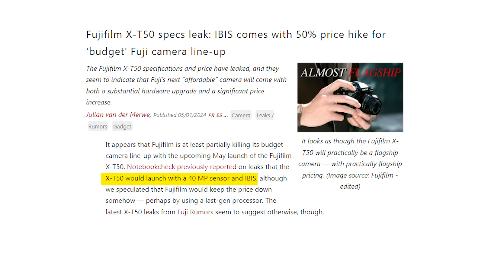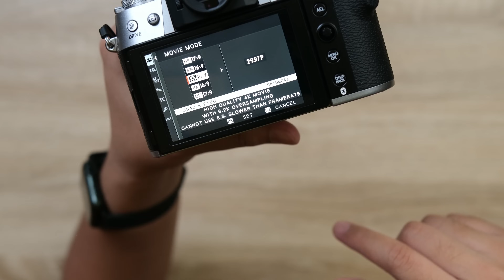Kamera Mirrorless Terbaru Fujifilm X-T50 Indonesia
Akhirnya muncul juga nih kamera jagoan Fujifilm terbaru yang punya spek ala2 flagship buat fotografi maupun videografi